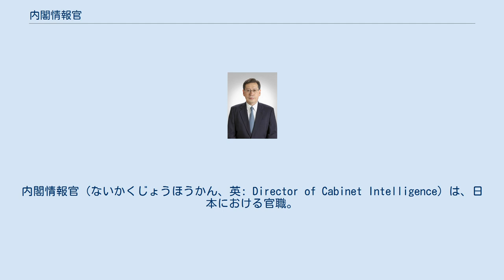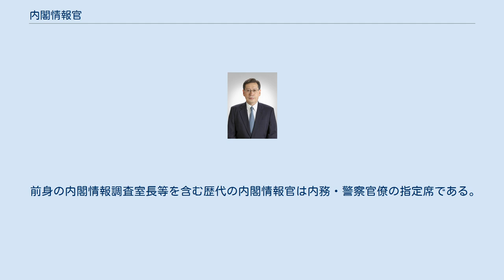内閣情報官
日本の諜報・情報機関
内閣情報官（ないかくじょうほうかん、英: Director of Cabinet Intelligence）は、日本における官職。
内閣情報調査室の長で、政府の情報収集活動を統括する。
内閣法に基づき内閣官房に置かれる職で、国家公務員法2条3項に規定される特別職の一つ。
 内閣情報調査室の長として、内閣官房長官、内閣官房副長官、内閣危機管理監及び内閣情報通信政策監を助け、内閣の重要政策に関する情報の収集及び分析その他の調査に関する事務（各行政機関の行う情報の収集及び分析その他の調査であつて内閣の重要政策に係るものの連絡調整に関する事務を含む）を掌理する。
日本の情報機関の取りまとめ役として、内閣総理大臣に週1回、各20〜30分程度の定例報告をしているほか、必要に応じて随時、内外の特異情報に関する分析を総理に直接報告している。
 また内閣情報官の直轄部門として情報収集衛星を運用する内閣衛星情報センターが設けられており、これにより北朝鮮情報などの機微な情報が、内閣情報官を通じて即座に総理や官房長官に伝えられるようになっている。
 以前の内閣情報調査室長は政令に設置根拠を有する職であり一般職の国家公務員であったが、1998年に「法律を根拠とする職」に格上げされ、内閣情報官に職名変更される際に特別職の事務次官級の国家公務員になった。
 辞令上は、政令に基づく室長時代は「内閣官房内閣情報調査室長」のように内閣官房の4文字を冠する必要があったが、法律に基づく情報官は単に「内閣情報官」とするのが正式表記である。
 前身の内閣情報調査室長等を含む歴代の内閣情報官は内務・警察官僚の指定席である。
 ※内閣情報官の前身の内閣情報調査室長に関しては内閣情報調査室#歴代内閣情報官を参照。